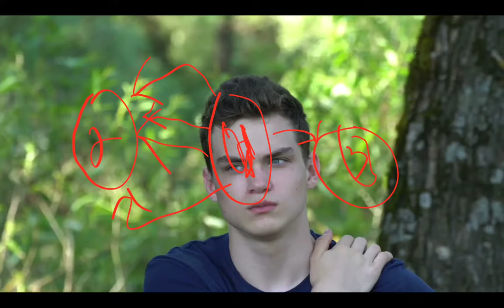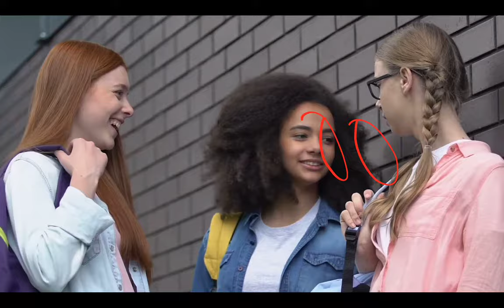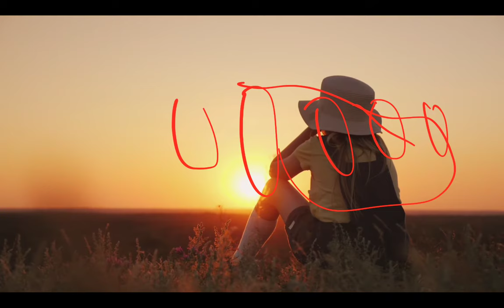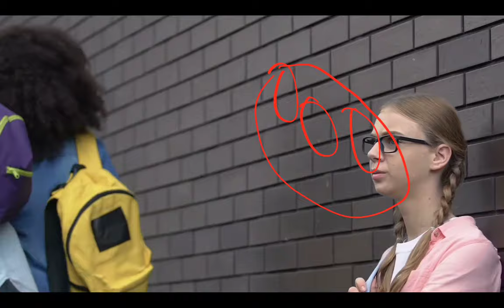Буллинг деген не